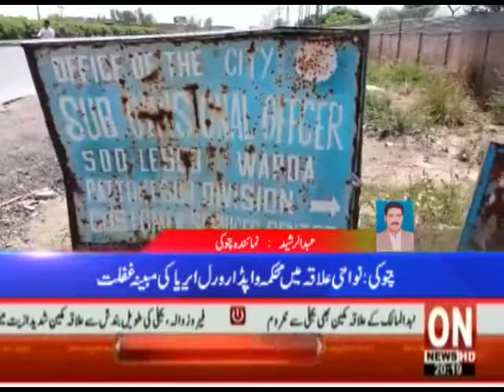ON REPORTERS | ON NEWS HD | 16-07-19